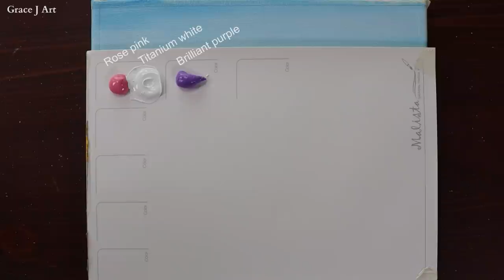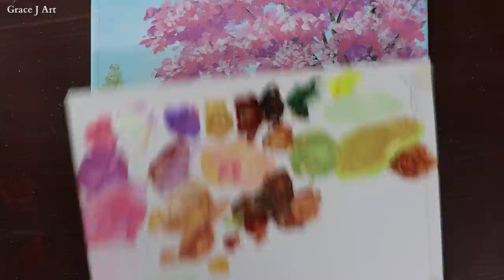Lovely couple and pink tree / acrylic painting / PaintingTutorial / Step by step / Painting ASMR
This is an acrylic painting on mini canvas.

Follow the tutorial step by step with me. Then you can create this lovely painting.

Today's painting is called lovely couple and pink tree.

- Acrylic Color : Liquitex, Golden, Winsor&Newton